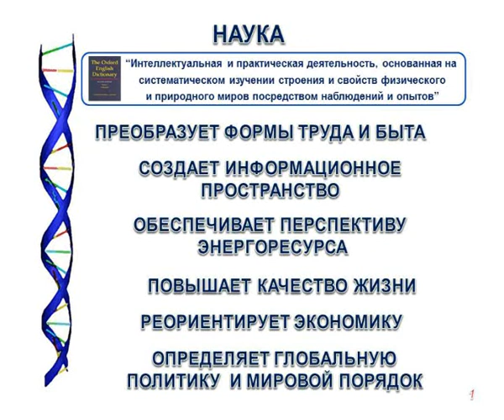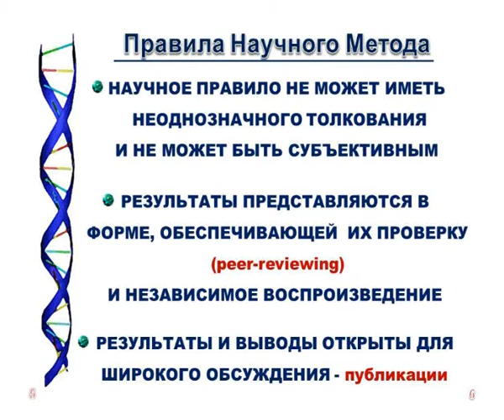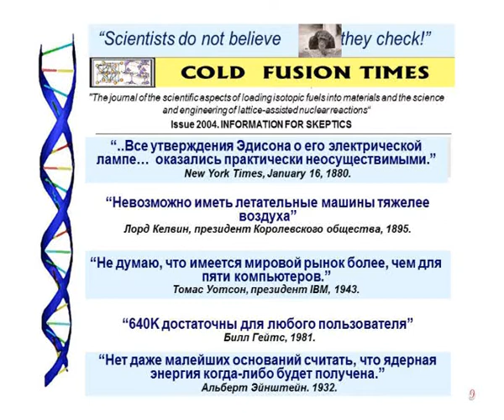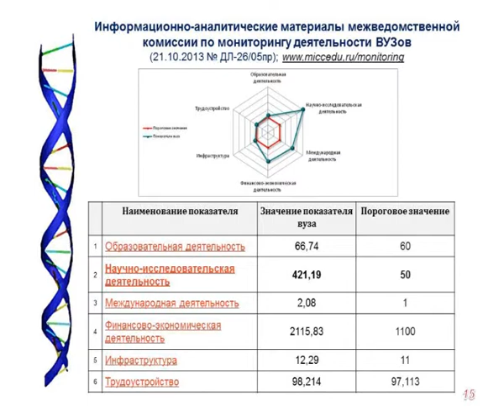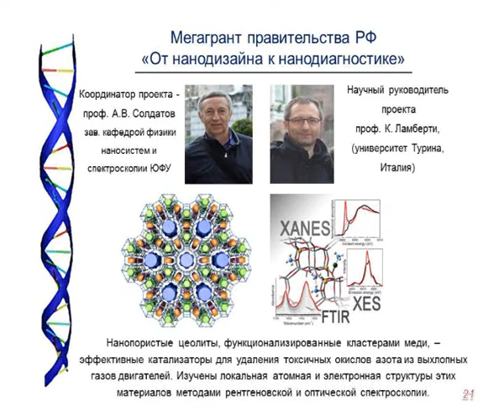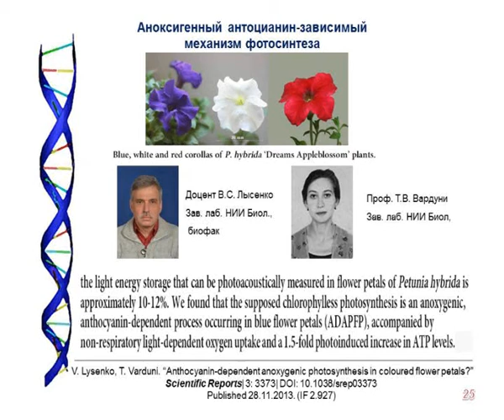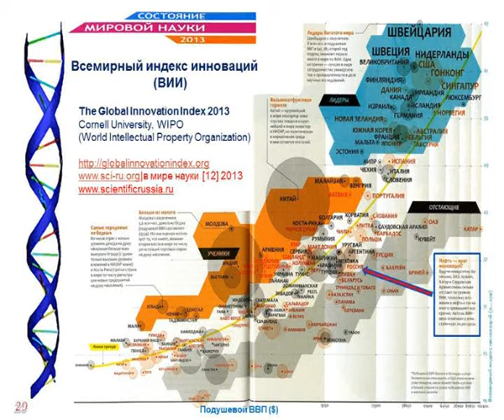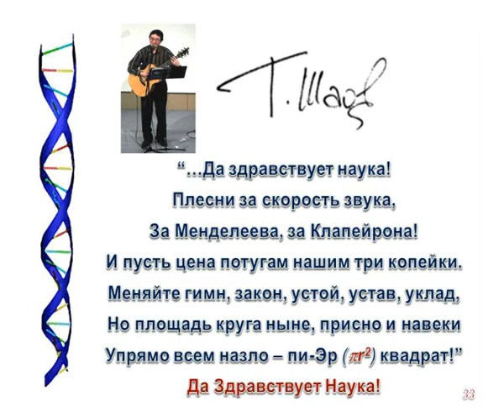Лекции в ЮФУ. В.И. Минкин: "Наука: приоритеты, достижения, проблемы"